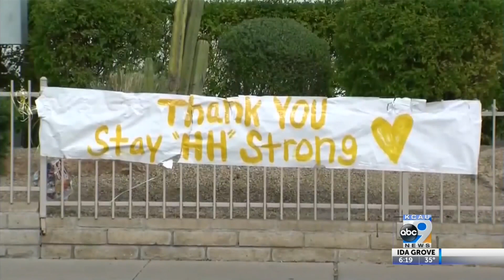ECMO treatment helps save man with COVID-19